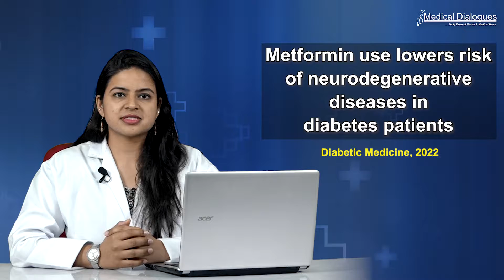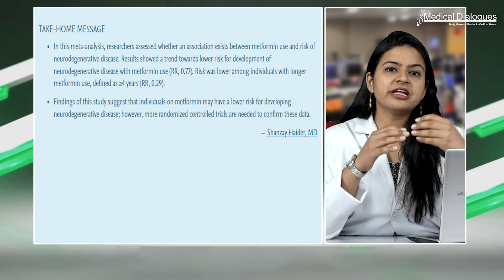Metformin use lowers risk of neurodegenerative diseases in diabetes patients